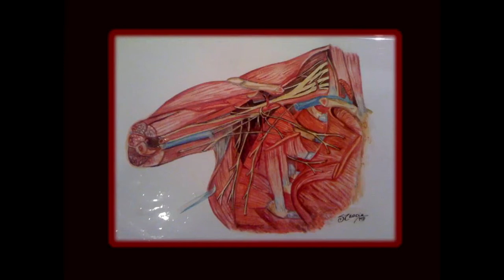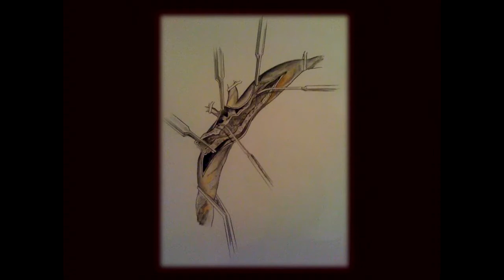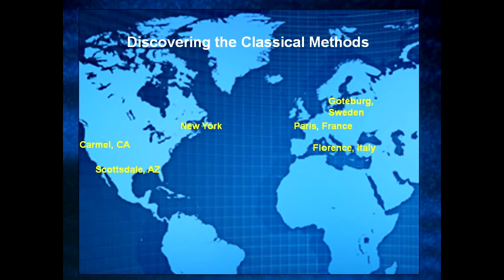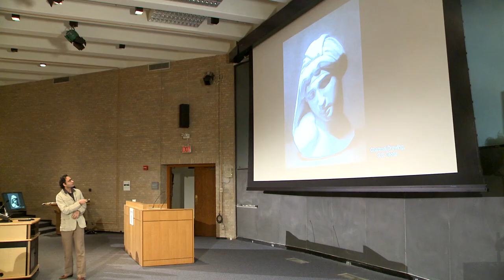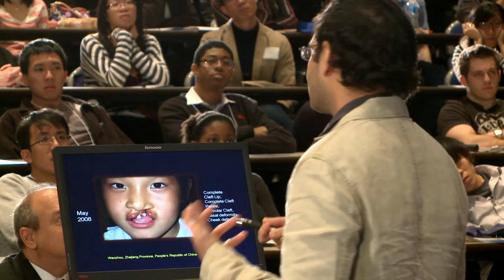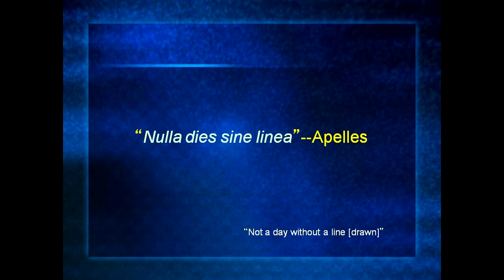Thinking Big: Sumeet Teotia, MD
As a volunteer with Alliance for Smiles — which sends surgical teams around the world to perform cleft lip and palate surgeries — Sumeet Teotia, M.D., has operated on hundreds of youngsters and taught local surgeons how to correct cleft lip and palate deformities.

The nonprofit organization helps establish and maintain permanent centers that offer dental treatment, speech therapy, parental education, and psychological counseling.